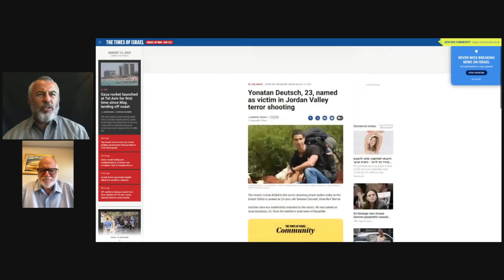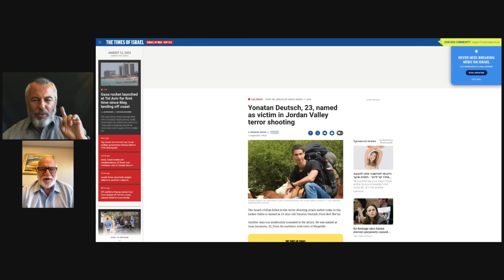How Jihadists Control the Media and the Minds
Yishai Fleisher sits down with Rabbi Steven Pruzansky on Israel, Gaza, Iran, And Tisha BA’V

Help Fight the Israel Narrative War:
BuyMeACoffee.com/Yishai

Yishai Fleisher is the International Spokesperson for the Jewish community of Hebron. He is also Contributing Editor at JewishPress.com and a broadcaster on the LandofIsrael.com. Yishai is a frequent columnist for major English language news and analysis websites in Israel including Breitbart Jerusalem, Jerusalem Post, Israel HaYom, and more. Yishai holds a JD from Cardozo Law and rabbinic ordination from Kollel Agudat Achim. Yishai served as a Paratrooper in the IDF and continues to participate in an elite battlefield reserve unit.